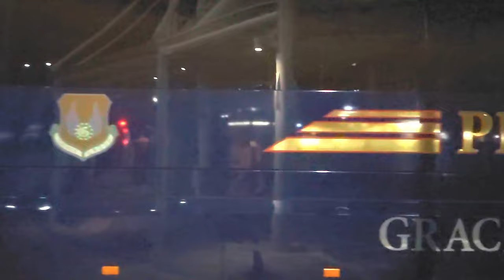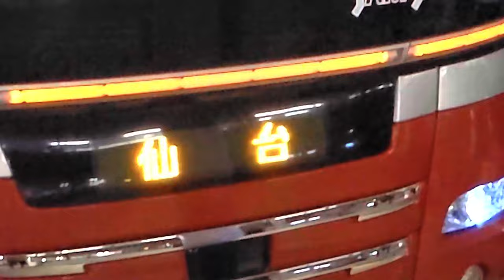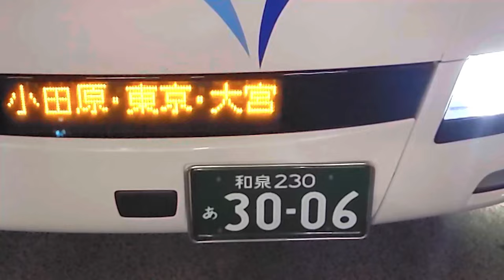【字幕付き】京都駅八条口 夜行バス発着集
京都駅八条口から出る夜行路線バス、ツアーバスを撮影しました。
八条口には複数のバス停がありますが、八条口貸し切りバス駐車場、WILLER、桜交通のバス停で撮影しました。

画像:Wikipedia